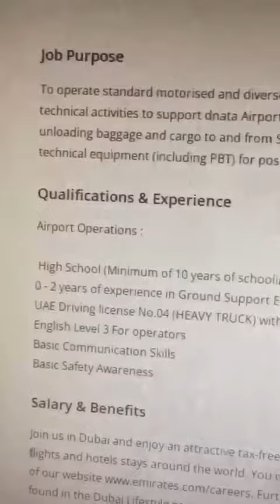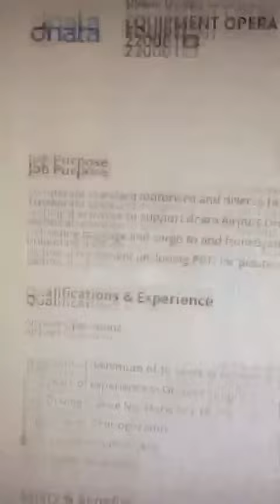Dubai International Airport, Dnata Jobs - EQUIPMENT OPERATORS - License No 3 , 4, 5 & 7